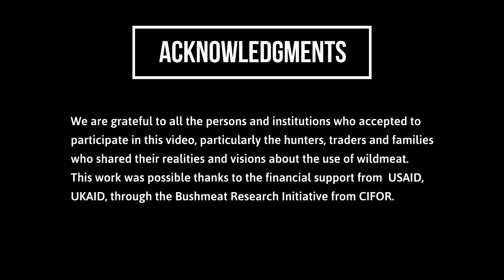Wild meat and food security